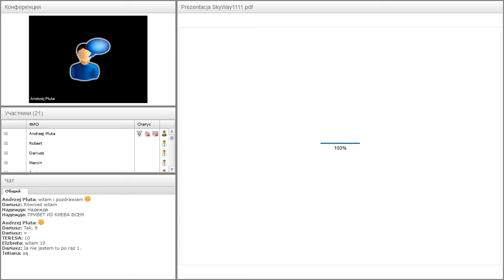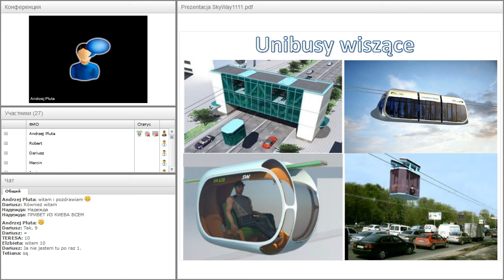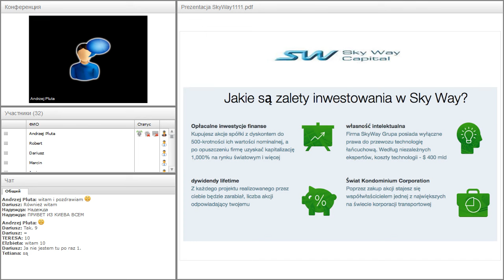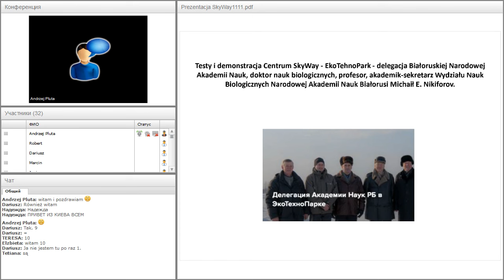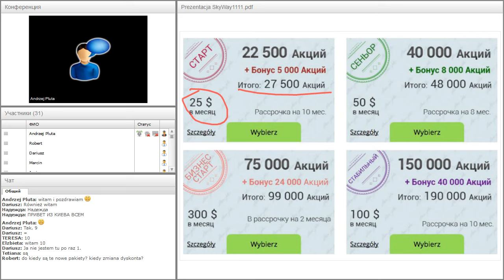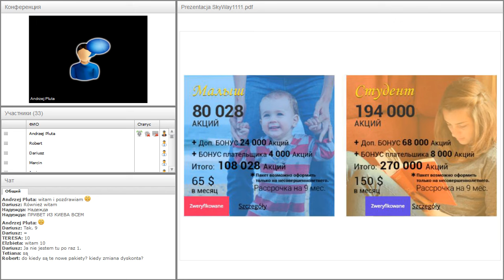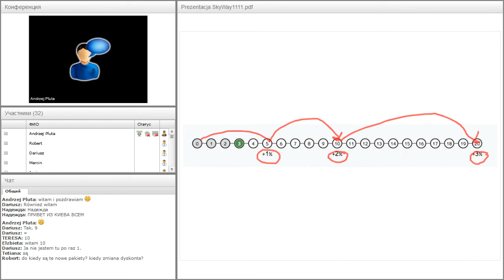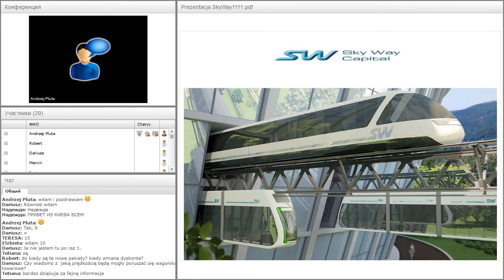Вебинар от 01.02.2017. Вводный технико-экономический вебинар. Польша.